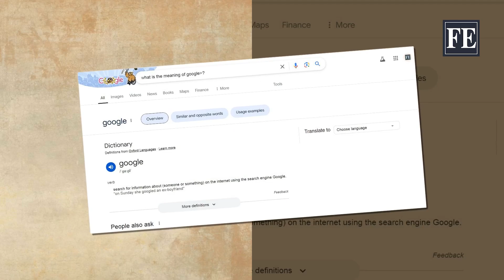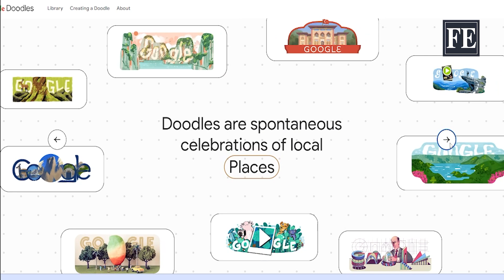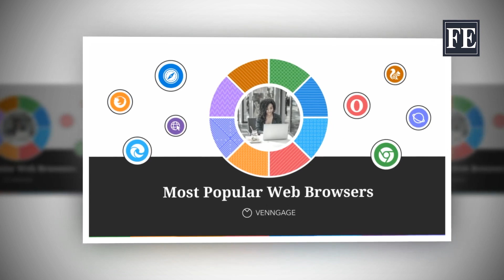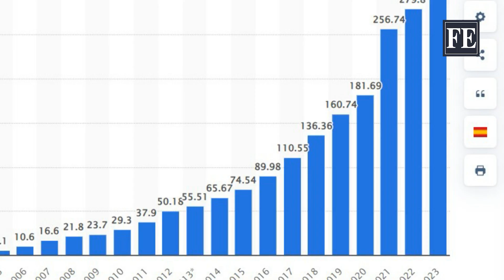গুগলের সফলতা-ব্যর্থতা | Google | The Financial Express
About The Financial Express
The Financial Express (FE) is the first and largest business daily in Bangladesh, renowned for its comprehensive coverage of national and international financial news, markets, and economy. With a team of seasoned journalists, The FE provides in-depth news, analyses, expert opinions, and exclusive interviews with key figures in finance, industry, and trade.